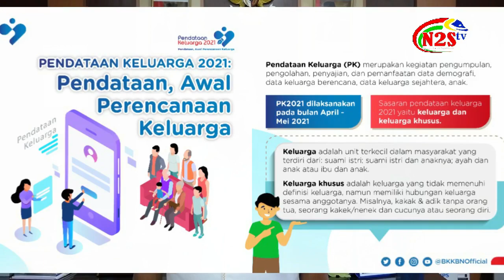WALIKOTA SIBOLGA : SUKSESKAN PENDATAAN KELUARGA 2021